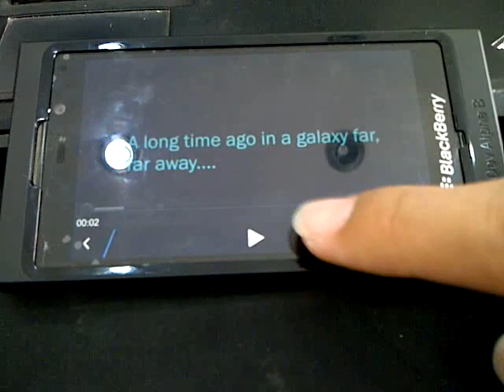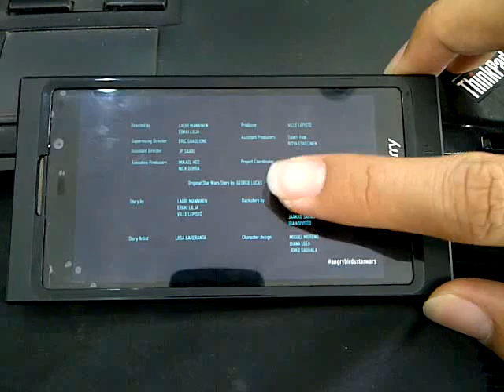Trải nghiệm Angry Birds Star Wars HD trên BlackBerry Dev Alpha